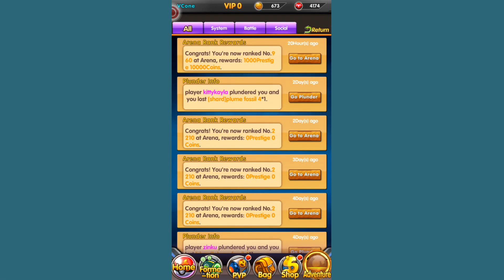PocketLand - I GOT NEW POKEMON! BAGON!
PocketLand - Ultimate Evolution Ep.#06 - I GOT NEW POKEMON! BAGON!